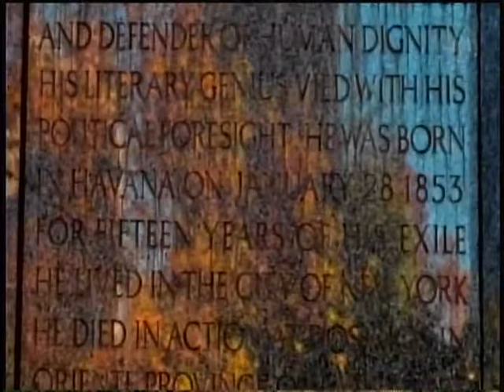Replica de escultura de Martí en Nueva York estará en La Habana en 2017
reportaje transmitido por la Mesa Redonda, sobre la rehabilitación de la Avenida del Puerto.